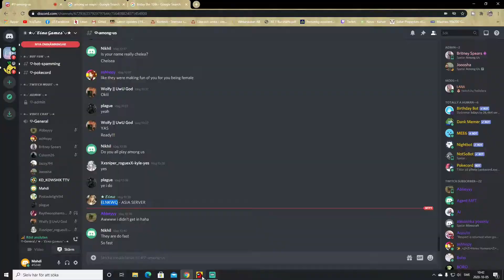Among us witth EINOGames, But i kill everyone